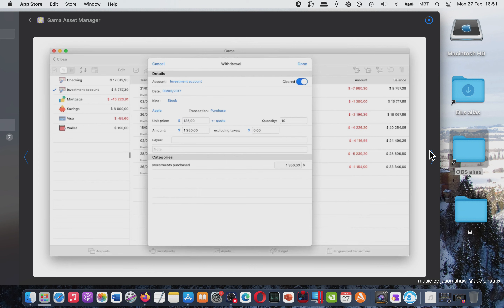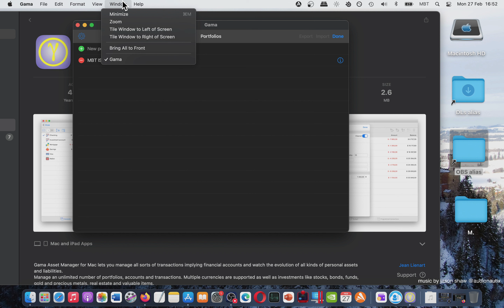Gama Asset Manager Mac App Store (Basic Overview)